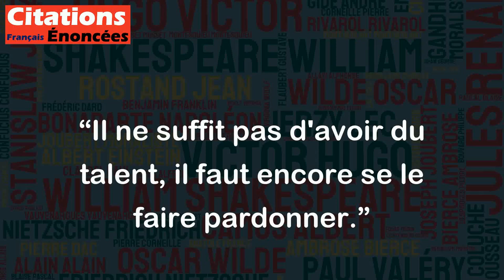Il ne suffit pas d'avoir du talent, il faut encore se le faire pardonner. - Goncourt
Cette citation de Goncourt met en évidence le fait que le talent seul ne suffit pas pour réussir dans un domaine. Il est important de savoir se faire pardonner, ce qui peut signifier plusieurs choses : être humble et modest, être patient face aux erreurs que l'on peut faire, être compréhensif envers les autres, etc. Cette citation nous rappelle qu'il y a souvent des obstacles et des déceptions à surmonter, même pour les personnes talentueuses, mais que la capacité à faire preuve de compassion et d'empathie peut finalement aider à atteindre le succès. En bref, cette citation nous invite à ne pas nous reposer sur nos lauriers et à continuer à travailler dur, tout en restant conscient de l'importance de nos relations avec les autres.